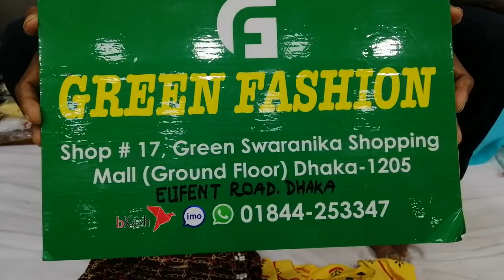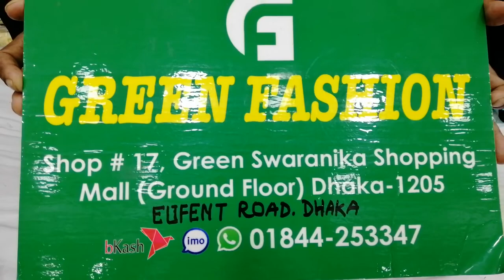০১৮৪৪২৫৩৩৪৭// মাত্র ৪৫০ টাকায় অরিজিনাল চাইনিজ ফেব্রিকের টপস কিনুন 🌹🌹 না দেখলেই মিস করবেন 🌺🌺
০১৮৪৪২৫৩৩৪৭// মাত্র ৪৫০ টাকায় অরিজিনাল চাইনিজ ফেব্রিকের টপস কিনুন 🌹🌹 না দেখলেই মিস করবেন 🌺🌺